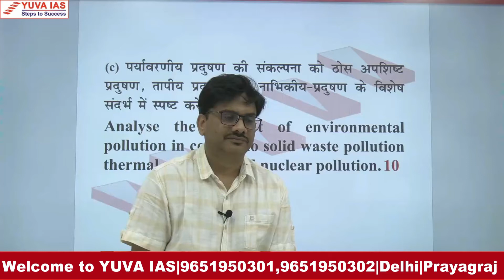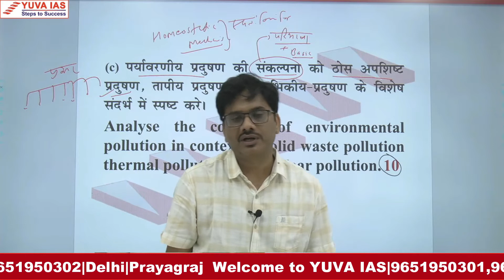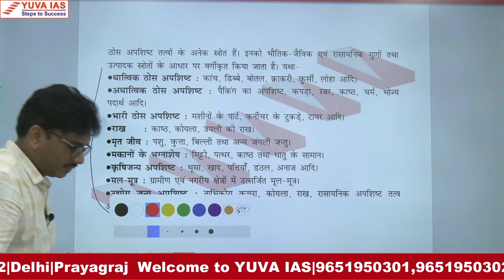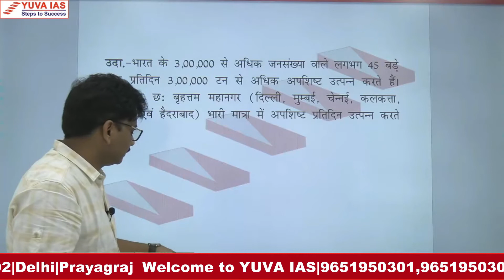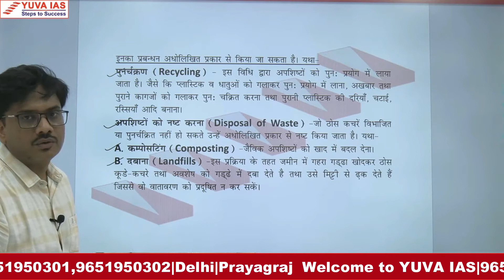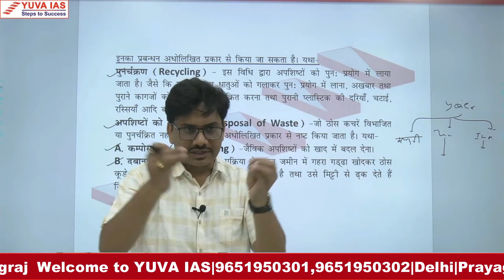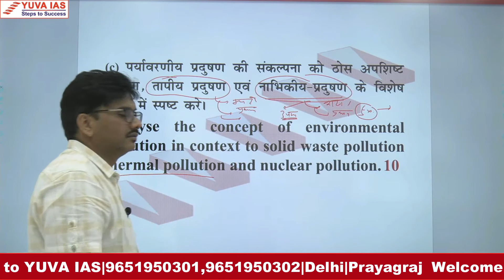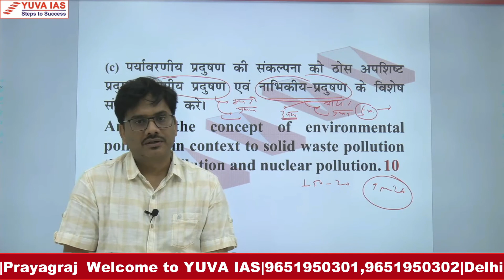Environmental Pollution | UPSC Test Series 2024 | Set-03 | UPSC Geography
अगर आप  UPSC Geography Subjest की तैयारी कर रहे है तो UPSC Test Series 2024 आपके लिए महत्वपूर्ण है | इस Video में Environmental Pollution को सरल भाषा में बताया गया है, जो आने वाले UPSC / UPPCS Exams 2024 में महत्वपूर्ण भूमिका निभा सकते हैं |

The YUVA IAS trains the aspirants for various competitive examinations held by Union Public Service Commission (UPSC) and State Public Service Commission (SPSC).

Details: UPSC Test Series 2024 | | UPSC Geography | Environmental Pollution |
yuva ias,yuva ias prayagraj,